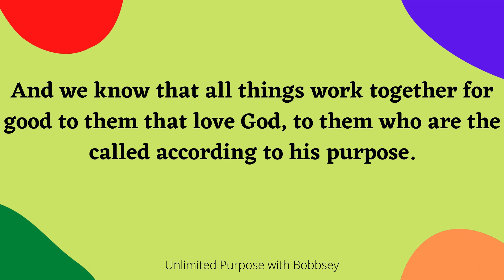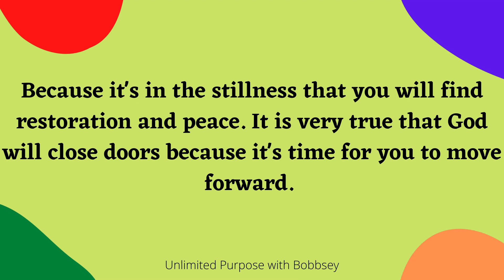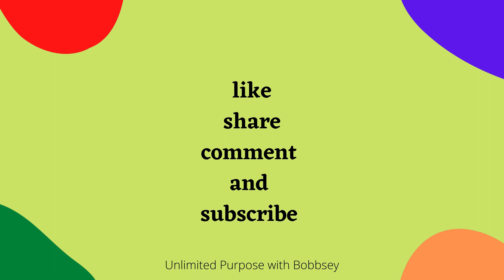MORNING INSPIRATION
Hey Purposeiths!

Let’s connect!